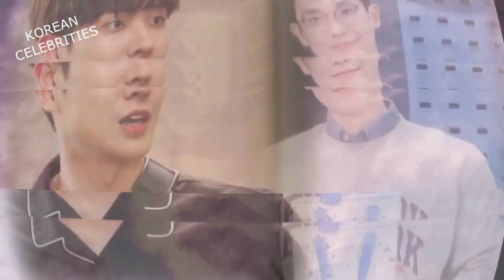LEE JOON 이준 CLOSE UP